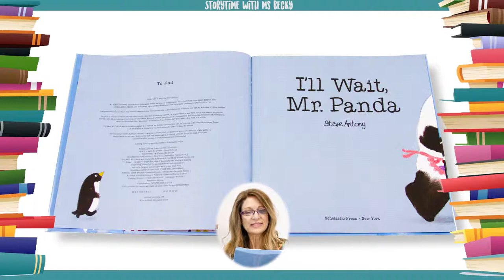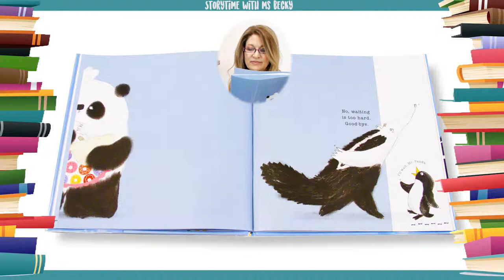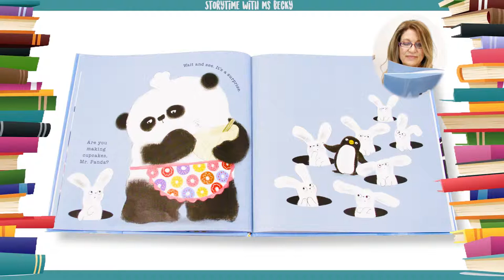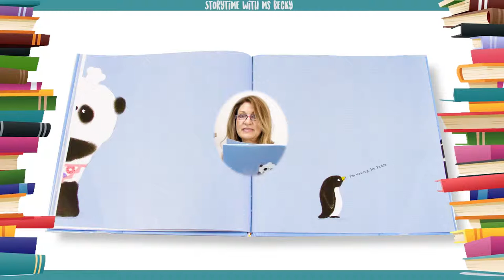Kids Book Read Aloud | I'll Wait Mr Panda by Steve Antony | Ms. Becky & Bear's Storytime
I'll Wait, Mr. Panda by Steve Antony | Read-Along

This time, Mr. Panda's black-and-white animal friends are curious about what he's making, but only one has the patience to stick around. An alpaca, an aardvark, rabbits, and a bird all wind up missing out. It's the penguin who declares, "I'll wait, Mr. Panda." The penguin is rewarded with a big SURPRISE: a giant doughnut!